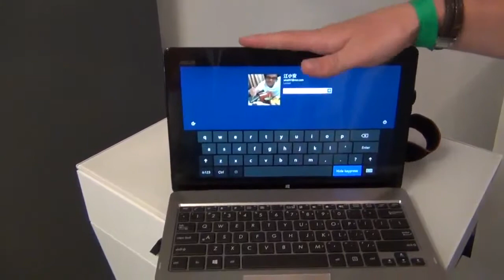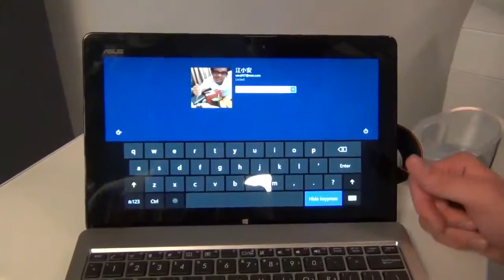Asus Vivo Tab im Hands-On (IFA 2012)